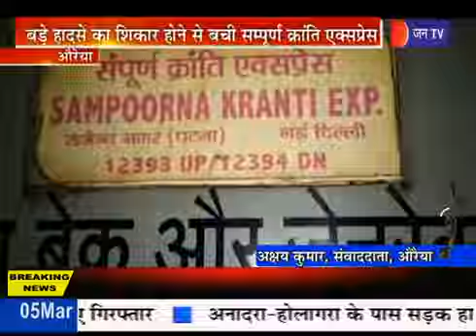Auria | Sampoorna Kranti Express का शू- ब्रेक हुए जाम, धुआँ उठने से यात्रियों में मचा हड़कंप